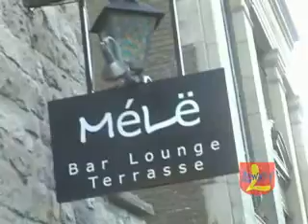LOWNEY neighbourhood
LOWNEY Urban Condos
Downtown Montréal
A Prevel Development